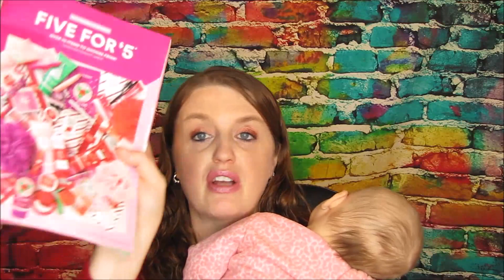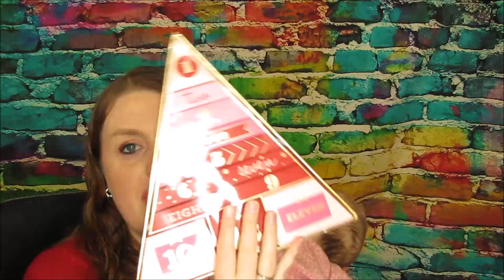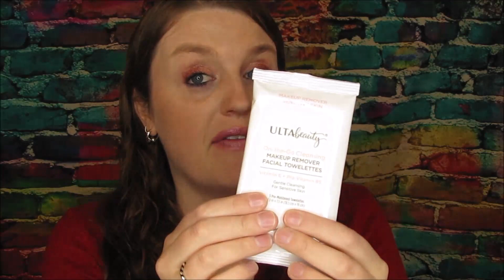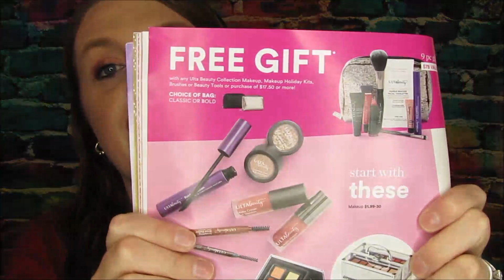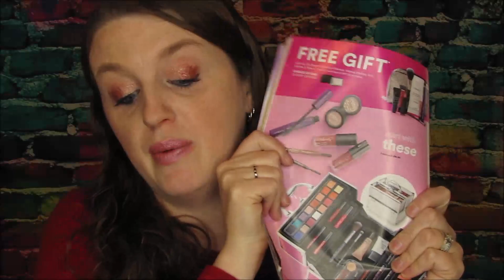Ulta Haul with Free Gift November 3rd 2019